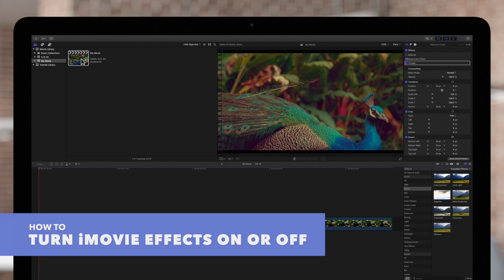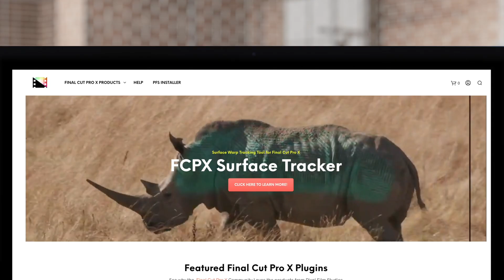How to Import iMovie Project into Final Cut Pro X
Are you ready to move from iMovie to Final Cut Pro X? Well, you've come to the right place! In this video, we're going to show you how to send your iMovie project into Final Cut Pro as well as how to turn off any effects you may have used in iMovie.

Chapters:
00:00 - Intro
00:12 - iMovie - Send Movie to Final Cut Pro
00:34 - Locate iMovie Effects in Inspector
00:55 - Toggle iMovie Effect(s) On or Off
01:11 - Outro

🤩 Join the Pixel Film Studios Club Today and Save Big on over 50,000 Final Cut Pro Assets Today! Start for FREE here ➡️